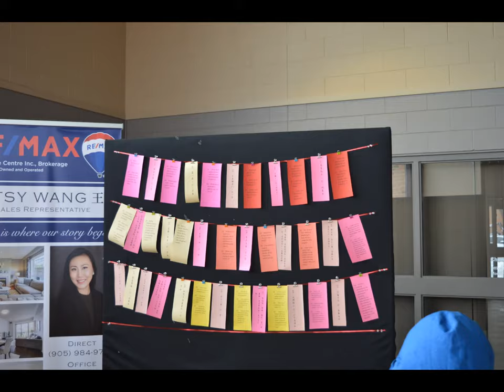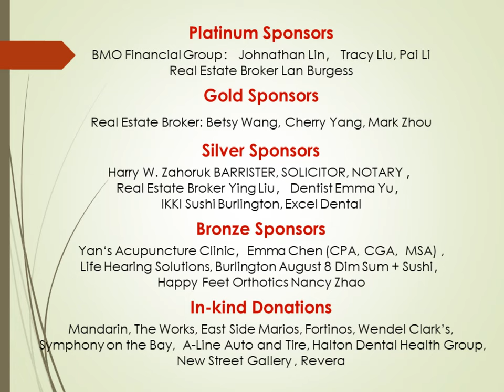RCI 2019 Chinese New Year Celebration 红叶文化协会春节联欢会花絮1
春潮涌动遍地歌 红叶飘飞满堂乐
-记红叶文化协会“春之声”春节联欢会
田凤舞

        2月2日，农历腊月二十八，春节将至。红叶文化协会在伯灵顿 Glad Tidings Church 举办了“春之声”大型联欢会。我们的“春晚”热烈隆重，丰富多 彩，盛况空前！春节是中华民族的传统节日，也是凝聚情亲、友情、家国情 的盛典。今天有近500位中外来宾参加了本次盛会。

        窗外白雪皑皑，室内温暖如春。活动大厅张灯结彩，喜气洋洋。这儿的 中国结醒目，窗花精美，春联吉祥，灯笼火红，咖啡飘香。书画编制作品琳 琅满目，张张桌布鲜亮火红。靓丽的中国红，渲染出浓浓的中国年味儿。置 身于祥和、喜庆、欢乐的节日氛围之中，犹如春风拂面，令人心花怒放，心 潮澎湃！

        “瑞犬欢腾辞旧岁，金猪献福迎春来”。下午2点半，主持人翟晓莹，任晓 鸥用亲切，热烈，甜美的语言向与会嘉宾和父老乡亲拜年，宣布“春之声”春 节联欢会开始。此时，大屏幕展示了联邦议员Karina Gould 送来新年祝福。 然后请出红叶文化协会创建人张蕾女士讲话，她代表协会欢迎嘉宾，祝福新 春。感谢政府对社区的关怀和支持，鼓励大家积极融于多元文化。她的新春 致辞热情洋溢，简洁动人。接着，张蕾女士隆重请出安省省议员Jane McKenna上台讲话。她的讲话幽默生动，富有亲和力，最后她用中文向大家 道一声“新年快乐”，引来满场欢笑，其乐融融。

        文艺演出开始了，演出大厅里座无虚席。十二个节目风格不同，精彩纷 呈，体现了多元文化的融合创新。全体演员们载歌载舞为观众献上一台精湛 的文化视听盛宴。儿童舞蹈苗山姑娘和乌克兰少儿民族舞，表现孩子们的活 泼可爱。来自古老波斯和印度的两支舞蹈，服装华美，舞姿婀娜曼妙，又颇 具现代舞的魅力。服装表演将青花瓷典型的中国元素融入服装设计之中，美 伦美奂，让人目不暇接。古筝“唯美中国”的演奏给人余音绕梁的美妙感受。 翟春艳和胡敏演唱的京歌“花好月圆”，字正腔圆，尽显国粹艺术之美。民族 舞“锦上三月”表现了桃红柳绿，万象更新，蓬勃向上的意境美。韩兴光等表 演的男声四重唱“怀念战友”，感情真挚，高音高亢嘹亮， 低音浑厚富有磁性 ，博得全场喝彩，掌声雷动！“红叶之声”合唱团演唱的“香格里拉”，具有专业 水准，可谓精品，观众赞不绝口。康乐之家长者献上的女声小合唱“往日时光 ”和“歌声与微笑”优美动听动情。他们的平均年龄70多岁，年长者已过八旬。 唱歌让他们变得年轻快乐，长者们积极向上的生活态度感动全场，观众随着 欢快的节奏，打着拍子一同歌唱。最后近50人的大合唱，气势恢宏。你我同 唱一首歌，欢聚一堂庆佳节。今夜无眠让欢乐穿越时空，共祝伟大祖国繁荣 昌盛！喜悦之情，爱国思乡之情将联欢会推向高潮，场内掌声经久不息……

        中场，由市长Marianne Meed Ward和市议员Paul Sharman 及 Lisa Kearns为 优秀义工和赞助商们颁奖。表彰他们的爱心奉献精神和对红叶文化协会活动 的大力支持。市长Meed Ward随后也做了讲话，她充分肯定了红叶文化协会 对伯灵顿多元文化社区所做的贡献。中场前后两次幸运抽奖共有8位观众获 大奖，象征新年好运气，好兆头，使联欢会更加喜庆和欢乐。春之声联欢会 的圆满成功，感谢杨洋舞蹈工作室，枫彩艺术团，元音琴社，红叶之声合唱 团，及本地的乌克兰舞蹈学校，波斯舞蹈和印度舞蹈等艺术团体的友情演出 。也要感谢孙虹，刘莉，张晓堤，贾棣等广大义工的热心服务。

        演出前后自由活动时间，大厅里人头攒动，春潮荡漾，热闹非凡。喜悦 的人们有的享用茶点，有的相拥畅谈，互致问候和祝福。有的请“福”字选春 联，倪彦勤和邓兆林先生当场挥毫泼墨，热情满足宾客需求。梓涵画室带来 许多自创的国画作品供大家欣赏。儿童游戏区有许多传统的玩具，供小朋友 们做游戏、猜谜语，大家玩得开心无比。无声竞拍区有几十种赠品，供大家 竞拍，争个好彩头。手工编制和甜品义卖区，供大家各自选购喜爱的手工制 品和美味甜点。最吸引人的是全家福照相区。亲朋好友在“红梅绽放枝头，幸 福和顺人家”巨幅背景图前争相拍照留念，镜头聚焦留住这美好幸福的时刻。

        “立春”，春姑娘迎着风雪悄然向我们走来，春天的脚步越来越近了 。2019，新年伊始，歌声嘹亮。“一路欢歌旋律美，春回大地谱新章”。祝愿红 叶文化协会不断发展壮大，康乐之家越办越好！人寿年丰，幸福安康！